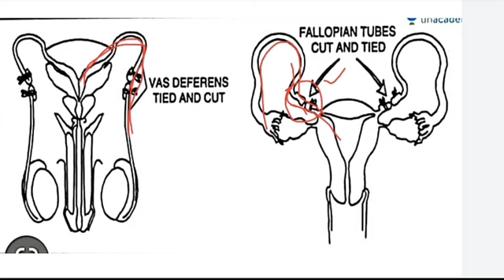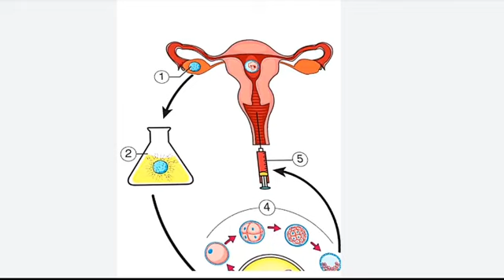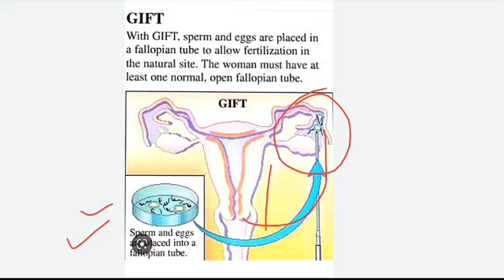(11) UKSSSC Lab assistant पर्यावरण पर्यवेक्षक | Biology | Reproductive Health by KM Ma'am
UKSSSC Lab assistant  पर्यावरण पर्यवेक्षक  |  Biology |  Reproductive Health
Lab assistant  पर्यावरण पर्यवेक्षक  Biology classes |

Video Topics :

Reproductive Health: Population and birth control, contraception and MTP, STDs and Infertility.

Syllabus :
(A)-BIOLOGY
The living world, Biological Classification, Plant kingdom, Animal kingdom, Tools for the study of taxonomy.
H. Structural organization in Animals and Plants
Tissues in plants and animals, Morphology, anatomy and functions of different parts of flowering plants: stem, root and leaf; flower, inflorescence, fruit and seed. Morphology, anatomy and functions of different systems of an annelid, an arthropod and an amphibian.
    III. Cell: Structure and function
Cell; Cell theory; prokaryotic and eukaryotic cell, cell wall, cell membrane and cell organelles, Cell cycle, mitosis and meiosis, basic chemical constituents of living bodies, Structure and functions of carbohydrates, proteins, lipids, nucleic acids and enzymes.
    IV. Plant Physiology
Movement of water, food, nutrients and gases, Water Mineral nutrition, Respiration, Photosynthesis, growth and development.
    V. Human Physiology
Digestion, Respiration, Body fluid Circulation, Excretion, Locomotion and movement, Neural and Chemical Control and Coordination.
    VI. Reproduction
Reproduction in organisms; Asexual and sexual reproduction, Sexual reproduction in flowering plants, development of seeds and fruits, apomixis, polyembryony.
Human reproduction: Reproductive system in male and female, menstrual cycle, gametogenesis, fertilization, implantation, embryonic development, pregnancy, parturition and lactation.
    VII. Genetics and Evolution
Mendelian inheritance; chromosome theory of inheritance, Deviations from Mendelian ratio, Sex determination in humans, Linkage and Crossing over,
Inheritance pattern: Mendelian and Chromosomal disorders in Humans, DNA and RNA;
Replication, Transcription, Genetic code, Translation, Gene expression and regulation, Genome and Human genome project, DNA finger printing.
Evolution: Origin of life; Theories and evidences, Adaptive radiation, Mechanism of evolution, Origin and evolution of human.
    VIII. Biology in human welfare
Human health and diseases, Immunity, AIDS and Cancer, Adolescence and drug / alcohol abuse
Strategies for enhancement in food production: Animal husbandry, Plant breeding, Single cell proteins and tissue culture, Microbe in Human welfare.